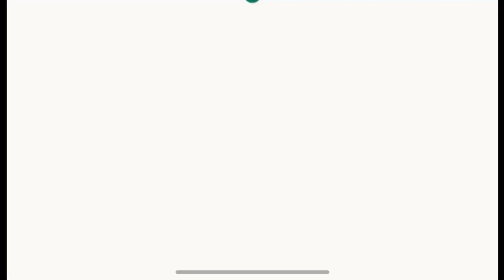The Hundred men || Welsh Fire vs London Spirit || Match Prediction | 100 Ball league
The Video is all about newly The Hundred men Match Prediction on Welsh Fire vs London Spirit, as the 32nd match of 100 Ball league will be played between WEF vs LDN

00:00 - Intro
01:20 -  Match winner prediction
02:05- Most Recommended bets
02:52- One Risk Bet